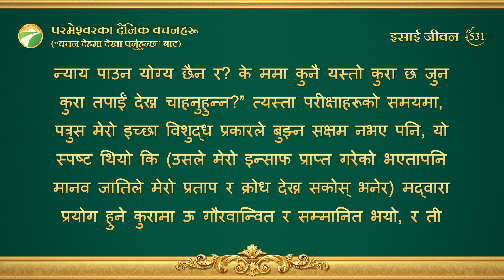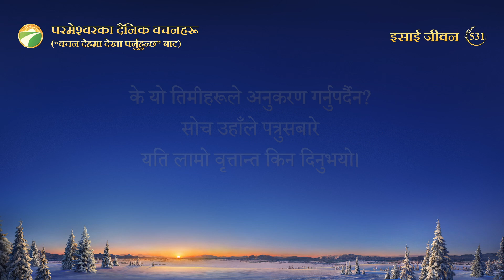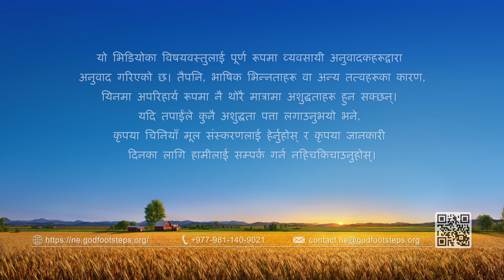परमेश्‍वरका दैनिक वचनहरू: जीवनमा प्रवेश | अंश ५३१